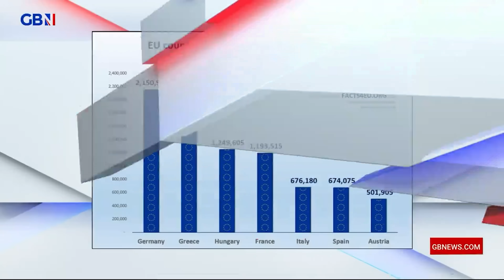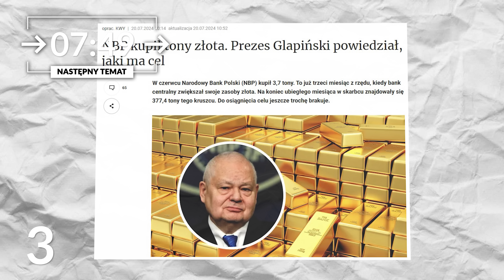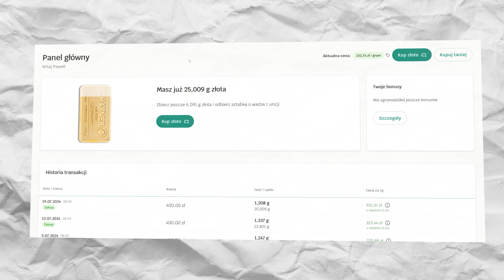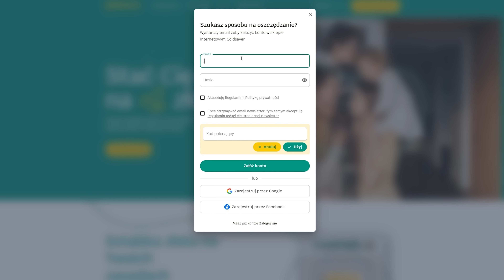IMIGRANCI PODPALAJĄ MIASTO, A ZAJĄCZKOWSKA WYJAŚNIA VON DER LEYEN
MATERIAŁ ZAWIERA REKLAMĘ MARKI GOLDSAVER.

🌍 Ulice Londynu, coraz bardziej zaczynają przypominać Islamabad.
Z kolei blisko milionowym Leeds wstrząsnęły zamieszki, w których niszczono mienie publiczne, a policyjne radiowozy, były wywracane na dach. Na nagraniach widzimy agresywnych uczestników rozruchów o niebrytyjskich korzeniach.

🌍 Biden mówi, że jeśli lekarze go nie dopuszczą, to wycofa się z wyścigu o fotel prezydenta.
Przecieki z jego otoczenia potwierdzają, że na dniach, faktycznie ma on zrezygnować.
Kto w ostatniej chwili zmierzy się z Trumpem zamiast Josepha Robinetta Bidena Jr, bo tak brzmi jego pełne imię?

🌍 Polska europosłanka wyjaśnia Ursule Von Der Leyen, że tą aż zdziwiło.
Najważniejsza w UE polityk, nie była w stanie ukryć zmieszania.
Czy Ewa Zajączkowska przyniosła Polakom przesadziła, czy miała słuszność i dobrze jej wygarneła?

➡️ Wejdź na i z kodem DLAPIENIEDZY odbierz 100 PLN bonusu na swoją pierwszą sztabkę.

Program Publicystyczny.

Scenariusz: Paweł Svinarski
Zdjęcia: Paweł Svinarski
Montaż: Filip Bany i Paweł Svinarski
Miniaturka: Paweł Svinarski i Dawid Pietrusiński

📜 ROZDZIAŁY:
00:00 - DZIŚ W PROGRAMIE
00:59 - UPADEK UK
03:12 - ZAJĄCZKOWSKA vs VON DER LEYEN
05:28 - NBP DOKUPUJE ZŁOTO
07:49 - BIDEN USTĄPI?